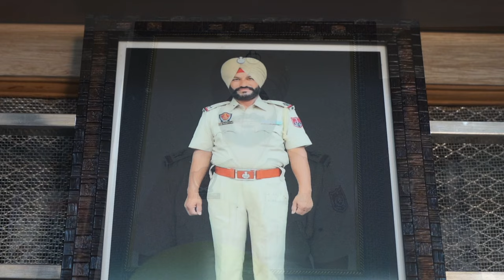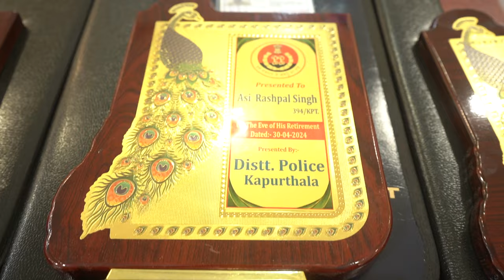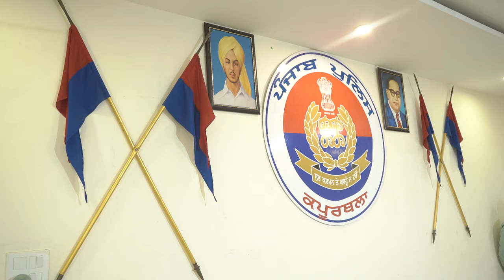SDH- RASHPAL SINGH A,S,I ( RETIREMENT FUNCTION ) 30-4-2024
ਕੋਈ ਵੀ  ਪ੍ਰੋਗਰਾਮ ਜਿਵੇ ਕੀ ,ਵਿਆਹ ,ਭੋਗ , ਜਾਗਰਣ ,ਮੇਲਾ ,ਹਲਟ ਦੌੜ ,ਦੋਹਰੀ ਦੌੜ ,ਘੋੜਿਆਂ ਦੀ ਦੌੜ , LIVE ਕਰਵਾਉਣ ਲਈ ਸੰਪਰਕ ਕਰੋ ਜੀ GHUMAN LIVE TV 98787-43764